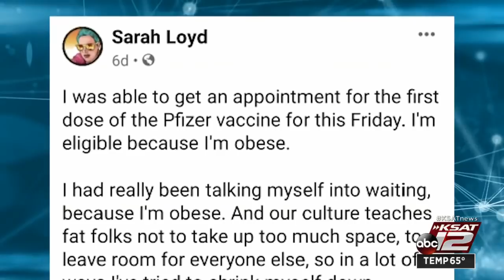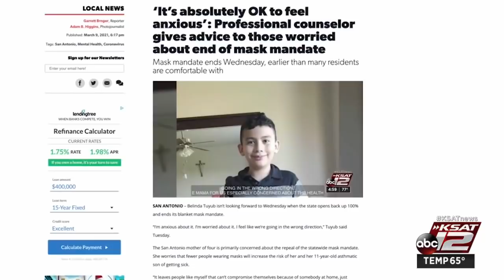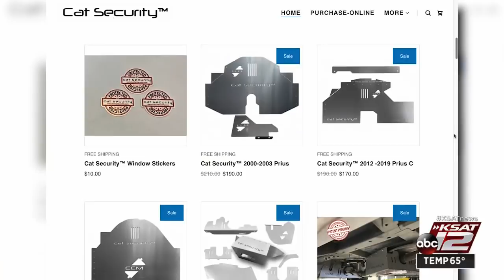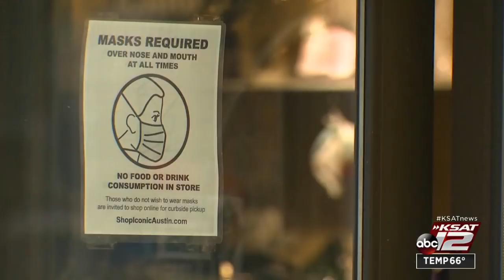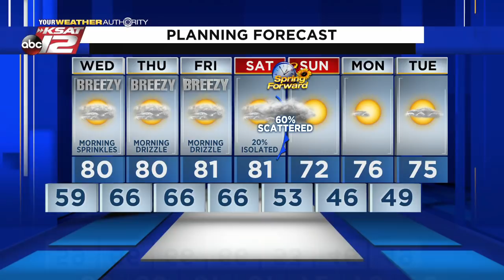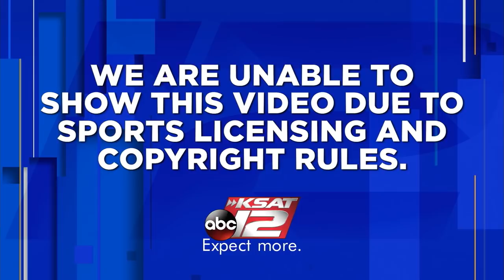KSAT 12 News Nightbeat : Mar 09, 2021